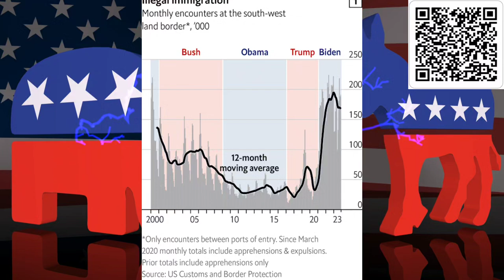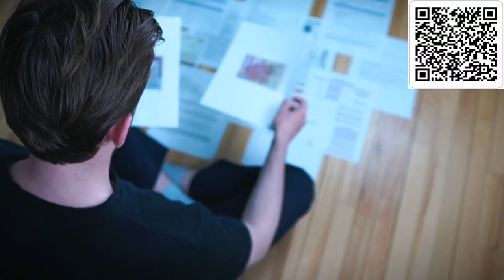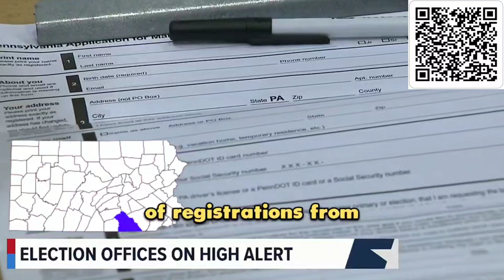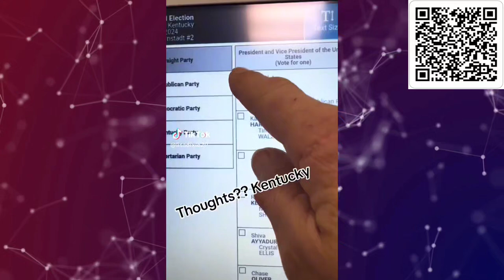अमेरिकी चुनाव की हकीकत - Reality of US 2024 Elections | California, Pennsylvania and more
Stay informed with the latest updates on this developing situation.
Be a part of our efforts by supporting us:

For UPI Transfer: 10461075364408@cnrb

Name: Nitant Shah
Canara Bank, Althan Branch
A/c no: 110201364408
IFSC: CNRB0006468

Jay Hind
Har Har Mahadev